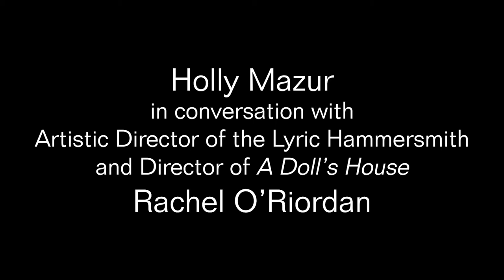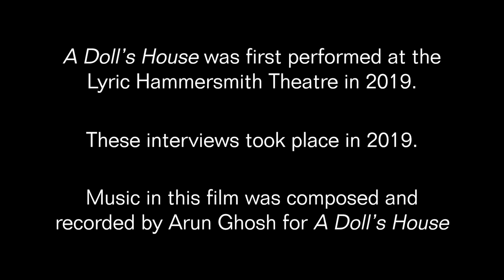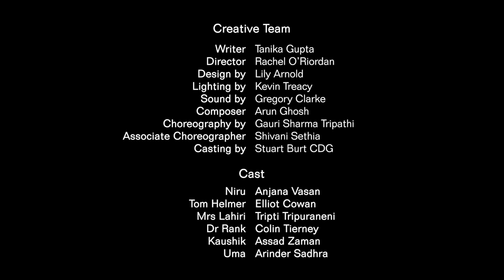Rachel O’Riordan: Directing A Doll’s House (Edexcel Pearson Drama GCSE Component 3) - Captioned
Rachel O’Riordan, Artistic Director of the Lyric Hammersmith Theatre, discusses her direction of A Doll’s House (2019) with Holly Mazur, the Head of Drama at The Fulham Boys’ School.  Written by Henrik Ibsen and adapted by the award winning writer Tanika Gupta, this new take on an old classic was first performed at the Lyric Hammersmith Theatre in 2019 and explores gender politics, colonialism and race in 1879, Calcutta.

The play is a set text on the Pearson Edexcel GCSE Drama curriculum. These resources have been created to support the teaching of this text to meet the requirements of this curriculum. You will find additional resources to support the study for Edexcel Component 3 Theatre Makers in Practice on our

Since 2015, the LTC has worked closely with Pearson Edexcel to embed better representation of artists from the global majority throughout the teaching and examination of Drama. Through RinD (Representation in Drama) we have supported Pearson with the introduction of four new set texts to their GCSE examination list. These texts are Antigone by Roy Williams, A Doll’s House by Tanika Gupta, Gone too Far by Bola Agbaje and The Free9 by In-Sook Chappell. Consultation and interviews with young people has been integral to the creation of resources to support the teaching and study of these texts. These filmed resources, made by the original producing theatres (Lyric Hammersmith, National Theatre, Pilot Theatre, Royal Court Theatre and Theatre Royal Stratford East) in partnership with TEAfilms, seek to address a lack of confidence and resources which prohibit teachers studying a broader range of texts. RinD will continue to work with Pearson to create long-term representation and inclusion in Drama ensuring dignity and belonging for all students.